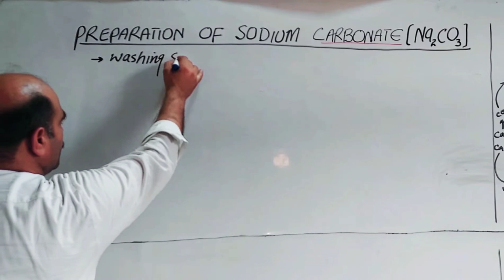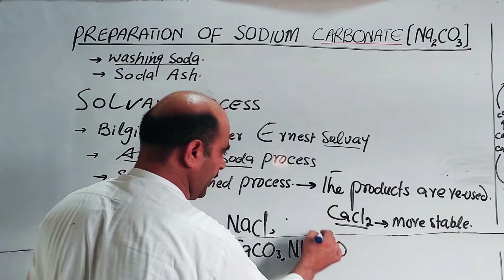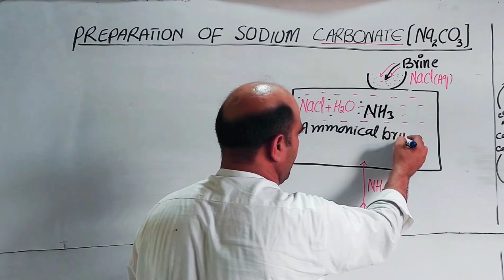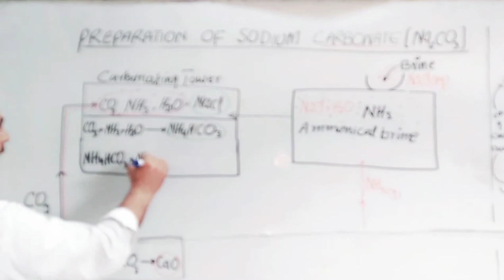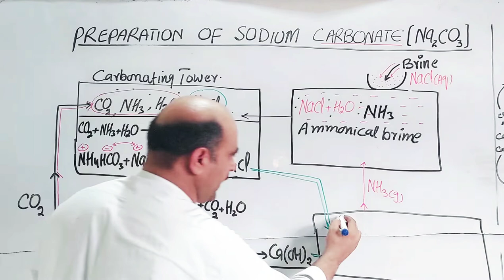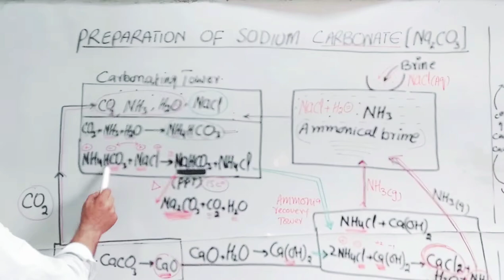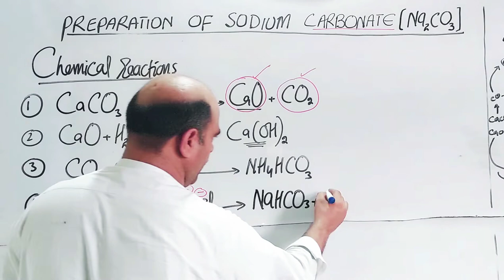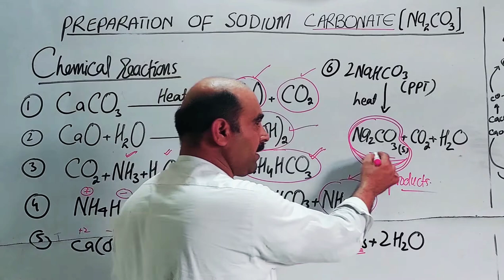Preparation of Sodium Carbonate || Solvay Process || Ammonia Soda Process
1) Preparation of Sodium carbonate
2) Soda ash or washing soda
3) Brine ,a saturated solution of NaCl
4) Solvay Process
5) Ammonia Soda Process
6) flow sheet diagram
7) Chemical reactions
8) Raw material Used
9) Explaination
10) Ammonical Brine